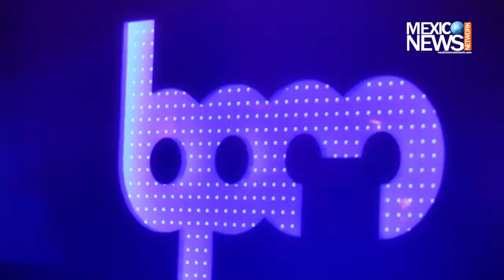De fiesta en Playa del Carmen con el BPM 2014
El Festival BPM 2014 en Playa del Carmen- 10 días de fiesta, música y playa
Tras diez días de fiesta ininterrumpida, ha concluido la séptima edición del Festival BPM 2014. El resumen de los datos logrados y vividos es por demás interesante y deberá ser tu aliciente para que no te pierdas la gran fiesta que se prepara para el próximo 2015.

Como ya te mencioné fueron 10 días de goce en los que hubo 250 artistas en escena y 70 fiestas en 9 sedes distintas, siendo la más importante la del club de playa de Mamita's Beach.